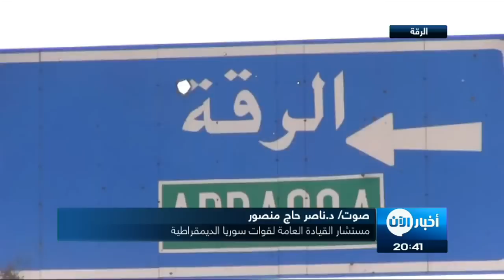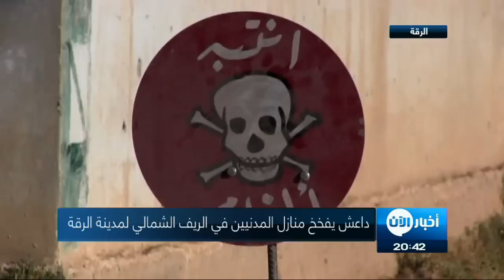أخبار عربية - داعش يفخخ منازل المدنيين في الريف الشمالي لمدينة الرقة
شاهد آيضا:
قيادي بعثي يفضح تاريخ آل الأسد!؟
بعد الخسائر التي تكبدها تنظيم داعش في ريف الرقة، لم يوفر هذا التنظيم أي طريقة لقتل المدنين والأبرياء حتى بعد خسارته لمناطق كان يحتلها، إذا لجأ التنظيم إلى تفخيخ منازل المدنيين والأبرياء قبيل إنسحابه وزرع الألغام في مناطق سكنية.

مع استمرار حملة غضب الفرات التي اطلقتها قوات سورية الديمقراطية والعديد من الفصائل المتحالفة معها للوصول الى مدينة الرقة  لم يبقى امام داعش سوى الفرار من المنطقة تلو الاخرى بعد ان يزرع مفخخاته في بيوت المدنيين وفي مقراته كذلك  كاستراتيجية خاصة اتقنها عناصر التنظيم على مدار سنوات الحرب عليه وانتقام من اهالي البلدات التي يخسرونها بتدمير بيوتهم  .

مواطن من قرية تل السمن يتحدث لأخبار الان عن عملية زرع المفخخات داخل البيت قائلا :" يهدون جدار المنزل ثم يضعون المفخخة في البيوت لكي تنفجر اول  ما ان يدخلها احد  ,بعض من هذه الألغام توضع في البلوك ,في كاسات الشرب أو حتى على مسكة الباب وتنفجر بهم عن طريق اللمس. أيضا يأتون بمفخخات صنعت على مقبض الباب  لكي ينفجر المكان بالكامل"  .

يسعى داعش عند دخوله الى اية قرية الى احكام سيطرته على النقاط الحساسة والاستراتيجية كالمقرات الحكومية والمدارس والمساجد والتلال العالية والتي بحذر موطنوا تل السمن من ان تلتهم مفخخة وداعش كان يعمل فيها سرا طوال فترات سابقة حيث ان ابو جاسم الذي كان هنا في فترة سيطرة داعش يحذر قوات سوريا الديمقراطية عبر اخبار الان من اماكن تواجد المفخخات :" تلة السمن الرئيسية شمالها بمئة متر ملغمة  وكلها مزروعة على طول الساقية ,هناك غرف محفورة ,لكن لا آحد يعلم  ما فيها .التلول الموجودة هنا داعش كانت تعمل بها  يجب الحذر منها "

قوات سورية الديمقراطية من جهتها اصبحت خبيرة باستراتيجية داعش والمفخخات فهي لا تسمح لاحد بدخول المنطقة المسيطر عليها حديثا الى ان يتم تنظيفها كاملة فالفرق الهندسية الخاصة هي اول من تدخل المناطق المحررة من داعش، كانوا يستعملون العربات المفخخة ولكن كانت دون جدوى ,ونحن كنا نأخذ احتياطاتنا من هذه العربات.

بعد تقدمنا أكثر أصبحوا يفخخون كل شيء البيوت والمحلات تصور حتى إنهم يفخخون أبريق الشاي ولكن دون جدوى رفاقنا متحكمون بشكل جيد في إبطال هذه المفخخات.

توكد تصرفات داعش يوما بعد يوم بشاعة فكرهم وبعده عن سماحة الدين الاسلامي,مخلفات تنظيم داعش واضحة للعيان .خراب ومفخخات ودمار في كل مكان ,أي منطقة يتركونها يتركون خلفهم كمية كبيرة من الألغام بعضها تنفجر بالمدنيين وبعضها الآخر قوات سوريا الديمقراطية تحاول إزالتها.

تلفزيون عربي و اخبار عربية داعش سوريا العراق